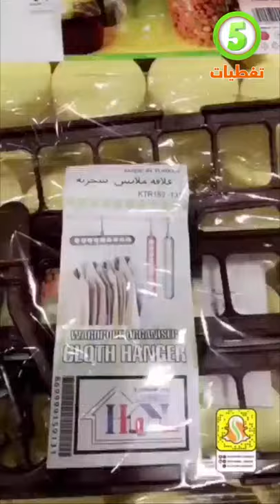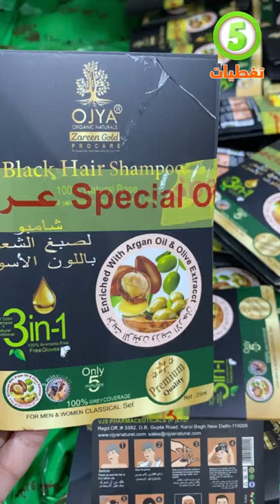مجمع الشامل في خميس مشيط منتجات رووعة 😱كل شي 5 ريال 😱 لايفوتكم